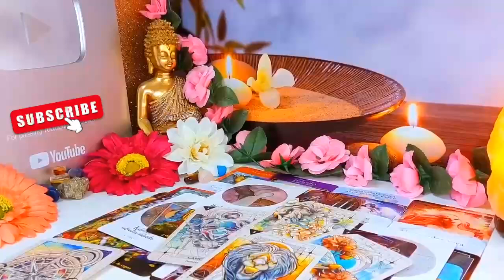ARIES♈️ U'RE ABOUT 2 BE HAPPY LIKE NEVER B4. GET READY 4 A LIFESTYLE PEOPLE CAN ONLY WISH 2 HAVE!